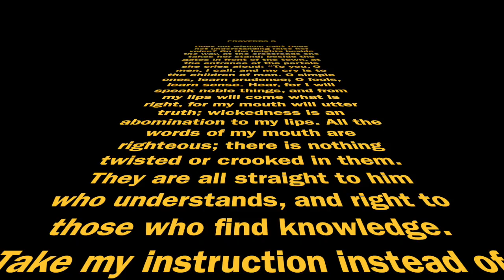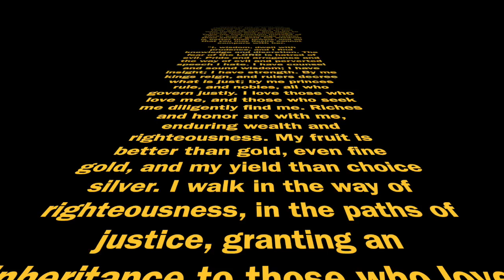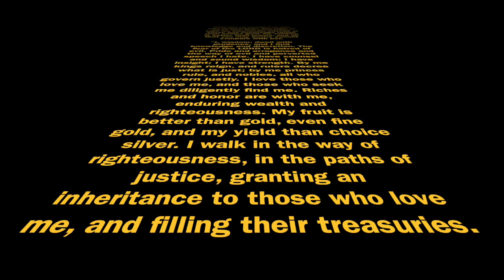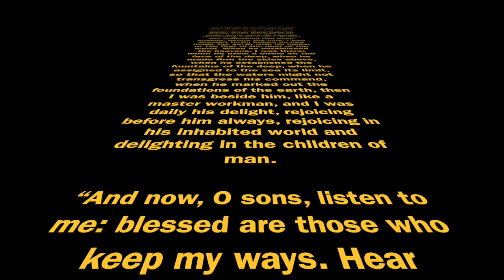Proverbs 08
Read from the English Standard Version